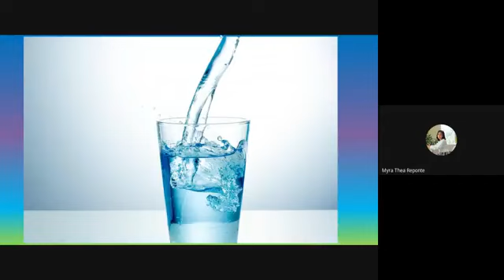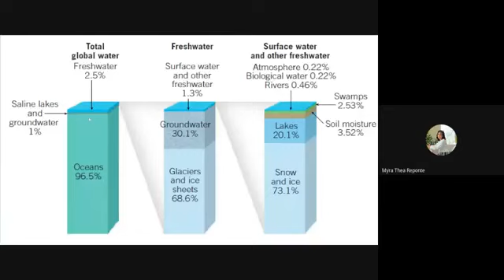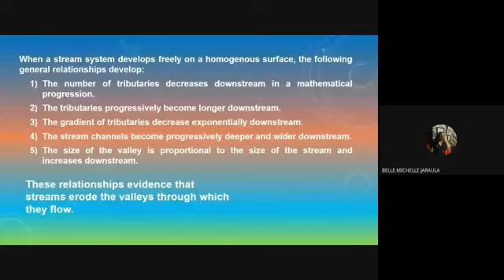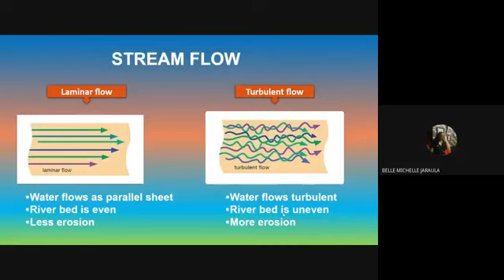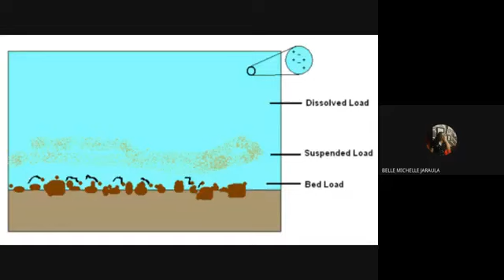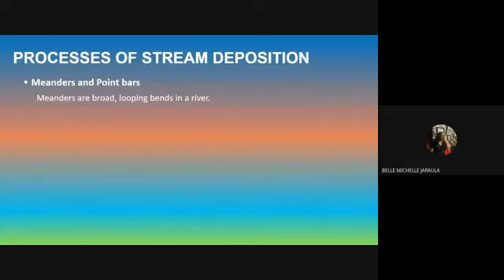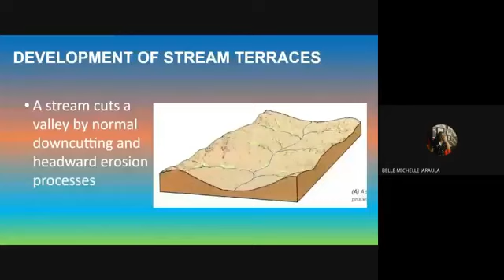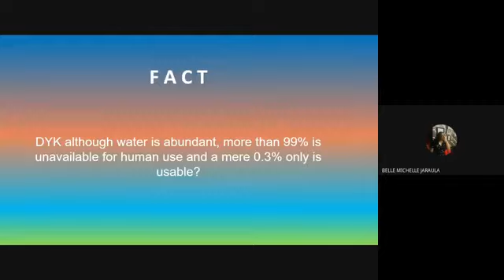Session 18 - Surface Water Live Session by Ma'am Belle (Omega)